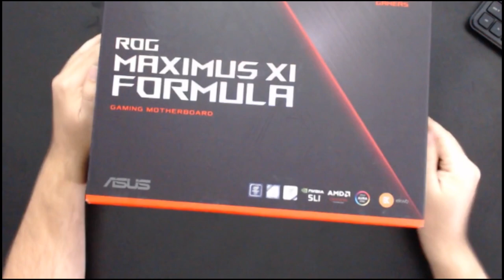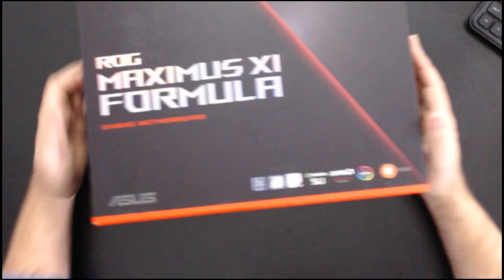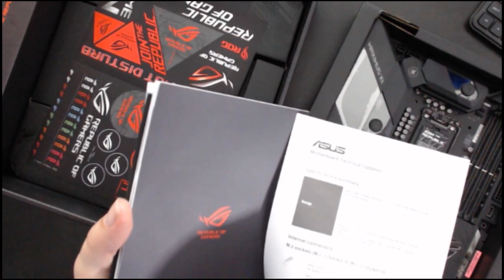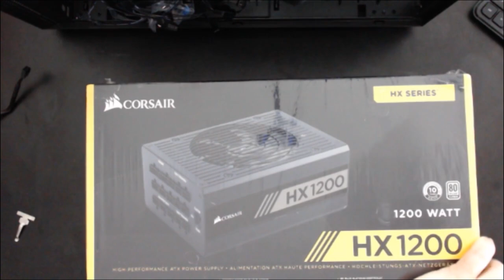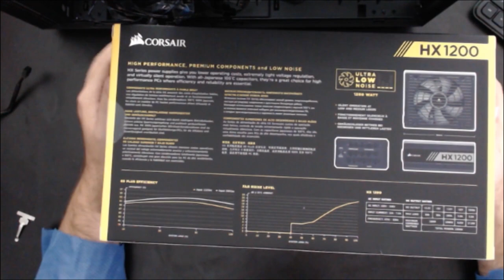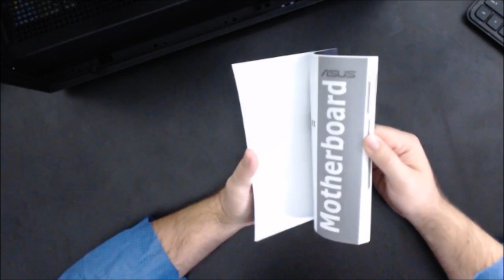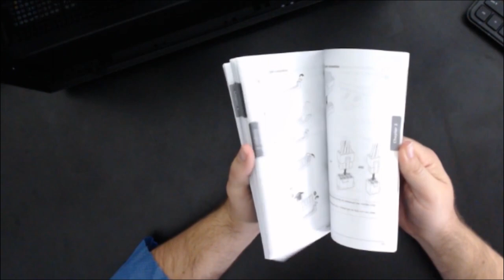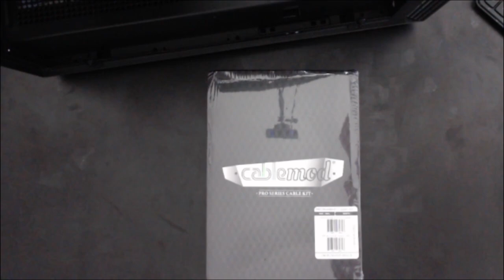My First Computer Build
In this video I assemble all the hardware for my new computer, which is the first time I've ever built a computer.